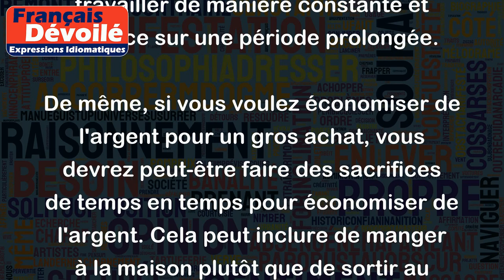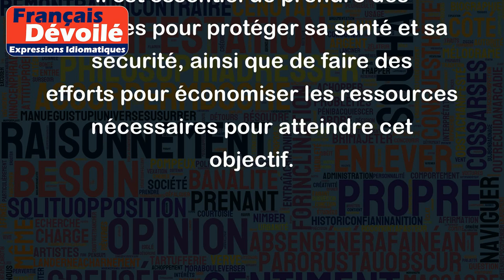Qui veut voyager loin ménage sa monture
L'expression "Qui veut voyager loin ménage sa monture" signifie que pour atteindre un objectif à long terme, il faut être prudent et prendre soin de soi et de ses ressources.
Par exemple, si vous voulez réussir dans votre carrière, vous devez éviter de trop travailler sans prendre le temps de vous reposer et de prendre soin de votre santé. En prenant soin de vous, vous serez plus en mesure de travailler de manière constante et efficace sur une période prolongée.
De même, si vous voulez économiser de l'argent pour un gros achat, vous devrez peut-être faire des sacrifices de temps en temps pour économiser de l'argent. Cela peut inclure de manger à la maison plutôt que de sortir au restaurant, de consentir des économies sur les divertissements ou les gadgets pour économiser de l'argent pour votre objectif à long terme.
En somme, l'expression montre que pour réussir dans un objectif à long terme et atteindre une destination éloignée, il est essentiel de prendre des mesures pour protéger sa santé et sa sécurité, ainsi que de faire des efforts pour économiser les ressources nécessaires pour atteindre cet objectif.